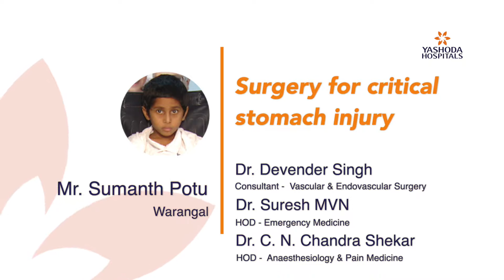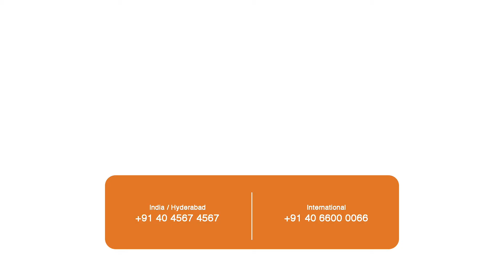Surgery for Stomach Injury | Master Sumanth Potu | Yashoda Hospitals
The ambiance at Yashoda Hospitals is excellent. The doctor and nurses were very kind to me, and I felt very comfortable. I am now healthy and can do my daily activities without any pain.